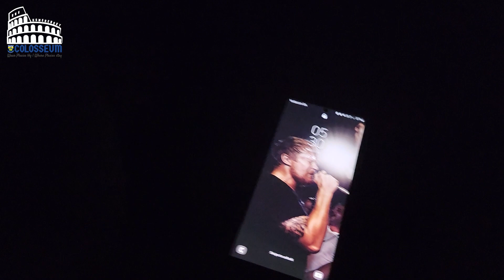2022 Merensky Promo - Koshuis | Hostel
'n Bewusmakingsvideo van Hoërskool Merensky se koshuise. Jou nommer 1 skoolkeuse in Limpopo. | An awareness video of Merensky High School's hostels. Your number 1 school of choice in Limpopo.